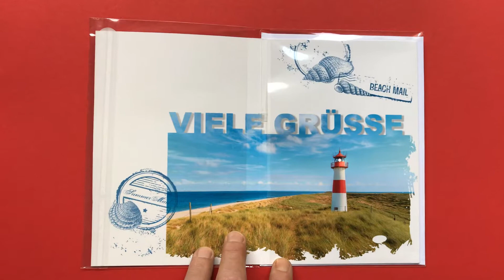5. September 2019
Flashlight Küste 97609